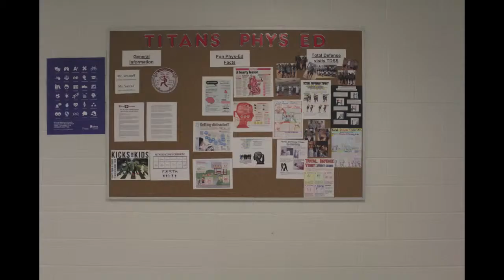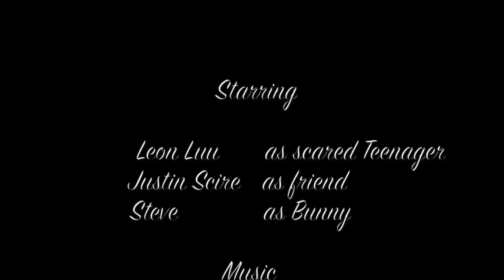A Scary Something (Question mark)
A Scary Something (Question mark) by Justin and Leon